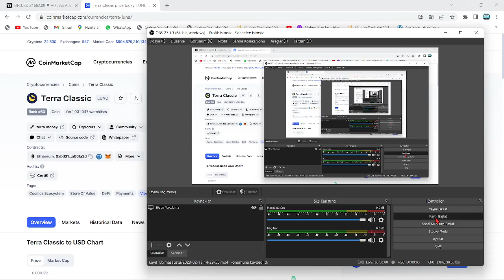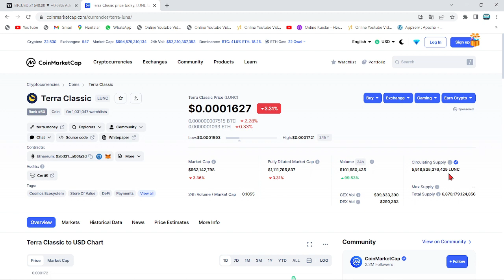EKİP AÇIKLADI:"FORMU DOLDURUP, LUNC COİN'İ ABD'NİN RESMİ PARA BİRİMİ YAPACAĞIZ"🚀LUNC'DA RESMİ KAYIT🔥